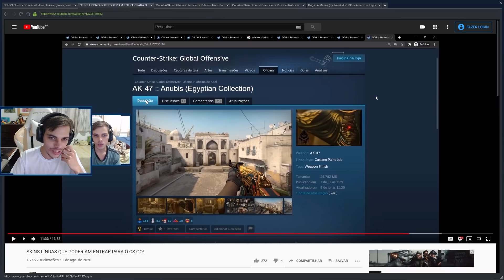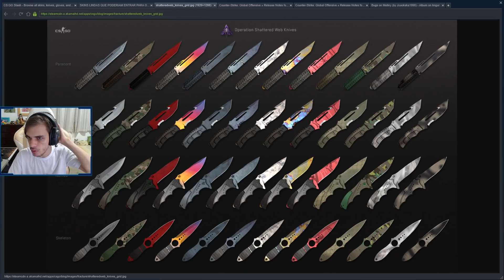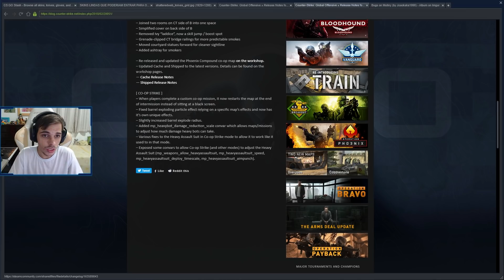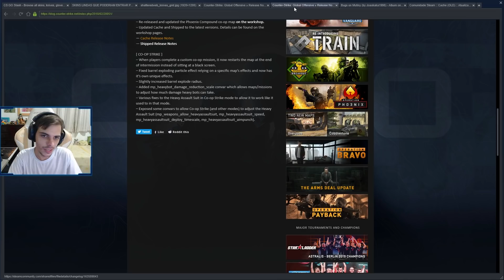UPDATE - A VALVE ME AGRADECEU NA ATUALIZAÇÃO DO JOGO!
Galera nesse vídeo eu mostro alguns novidades sobre coisas que estão acontecendo no mundo do CS:GO, espero que gostem.

Comando de inicialização: -allow_third_party_software